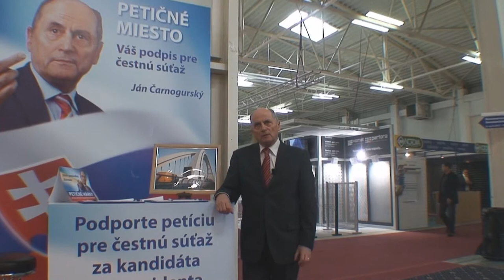Ján Čarnogurský spomína na Margaret Thatcherovú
Zomrela "železná lady" Margaret Thatcherová. Ján Čarnogurský spomína a opisuje ich  spoločné stretnutie.